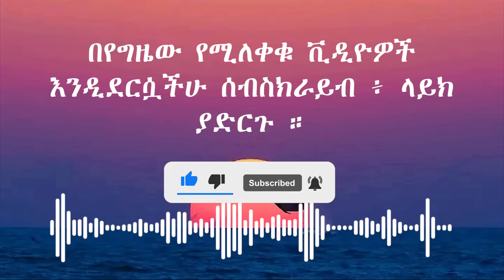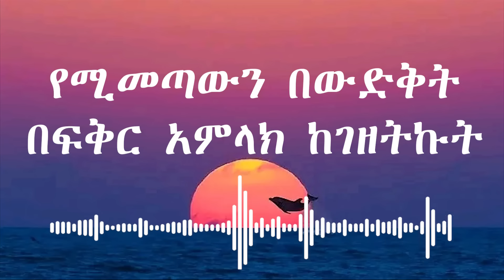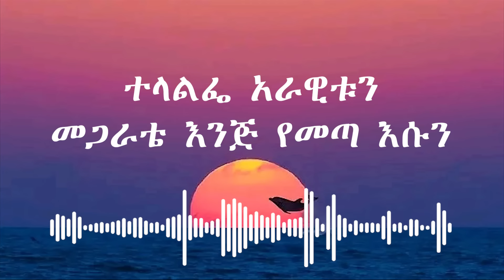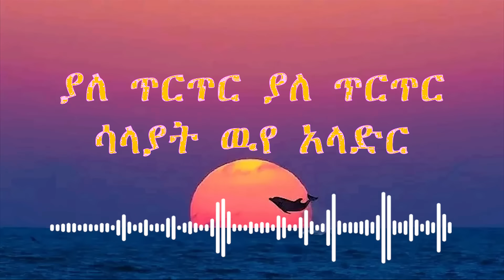Bisrat Garedew Ehedalehu With Lyrics ብስራት ጋረደው እሄዳለሁ ከግጥም ጋር